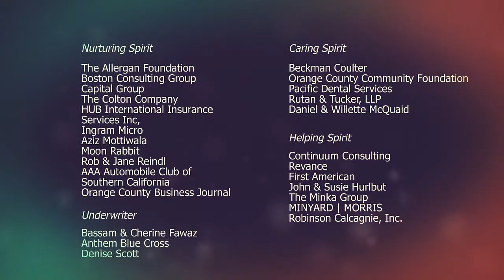OneOC 2020 Spirit of Volunteerism Awards THANK YOU from OneOC.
Thank you from OneOC with CEO Tim Strauch and Board Chair Andy Euser.